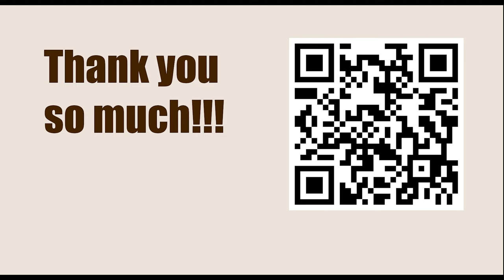Chessable Masters 2023 - Round: 1.5 || Fabiano Caruana vs Quang Liem Le - April 3, 2023